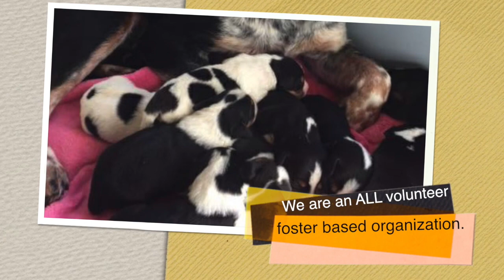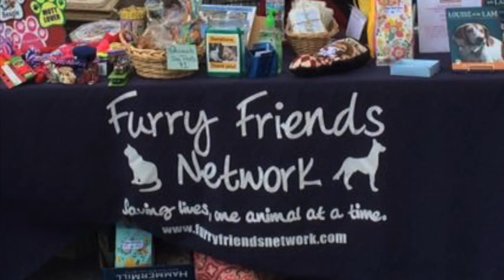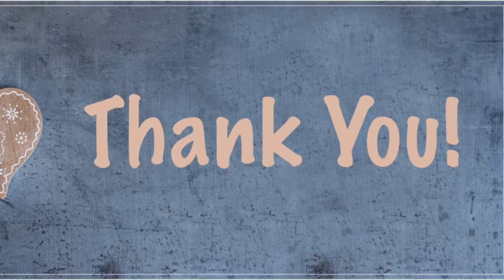Furry Friends Network - Get to know us!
This video is about Furry Friends Network.  Who we are and what we do.